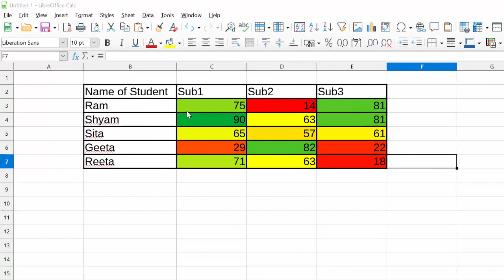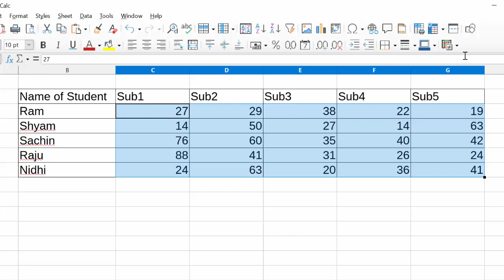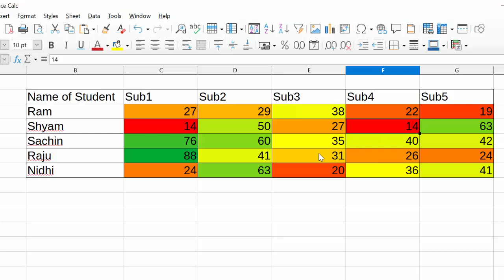Conditional formatting with colour scale in Libre calc@COMPUTEREXCELSOLUTION